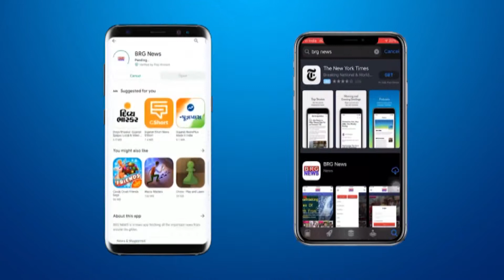वार्ड 6 कांग्रेस के उमेदवारो ने वारसिया विस्तार में जनसम्पर्क किया BRG NEWS